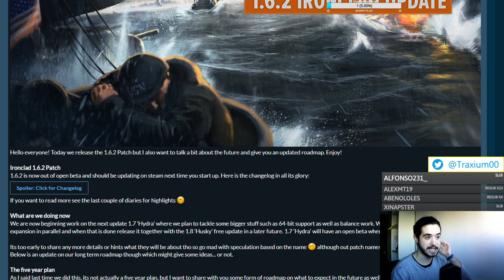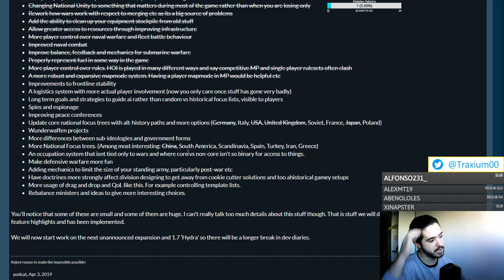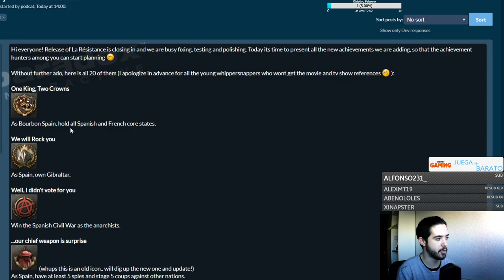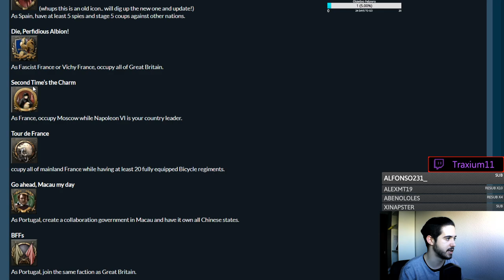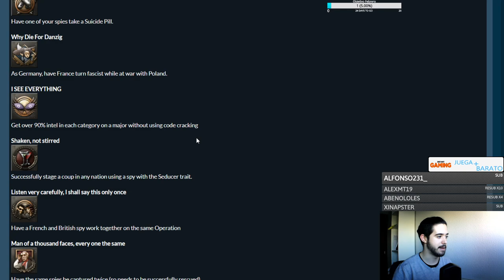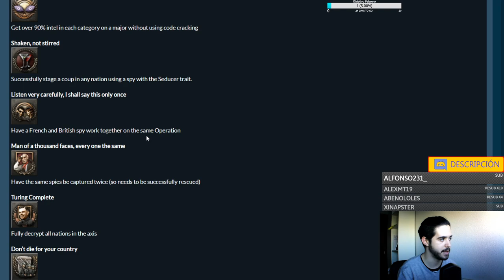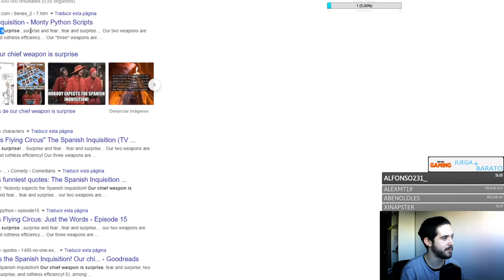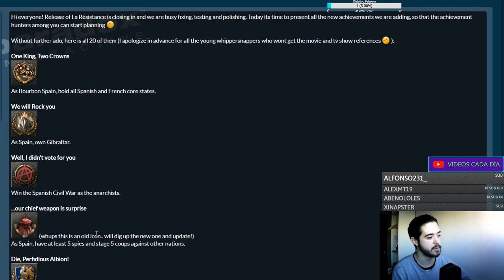"Como España, toma Gibraltar" NUEVOS LOGROS de LA RESISTANCE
Crusader Kings II: 2012
Europa Universalis IV: 2013
Stellaris: 2016
Hearts of Iron IV: 2016
Imperator Rome: 2019